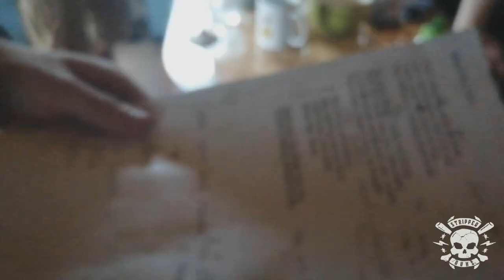STRIPPED GUNS - What Can I Do (Acoustic Home Tape)